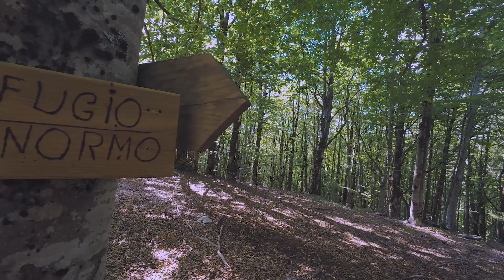Monte Panormo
Tra distese di faggi, rocce affioranti, pareti calcaree e doline.

Music from Uppbeat (free for Creators!)